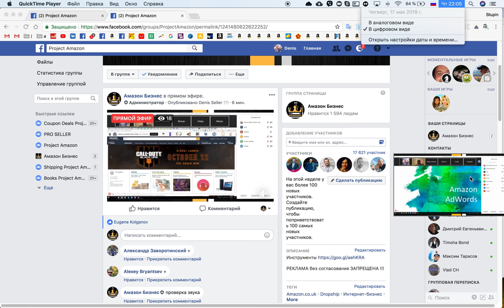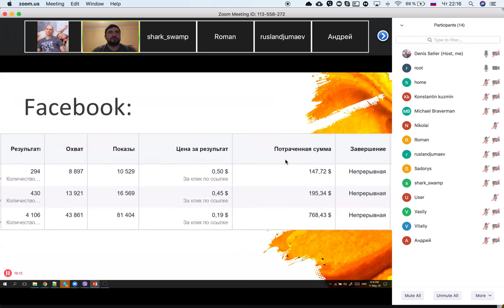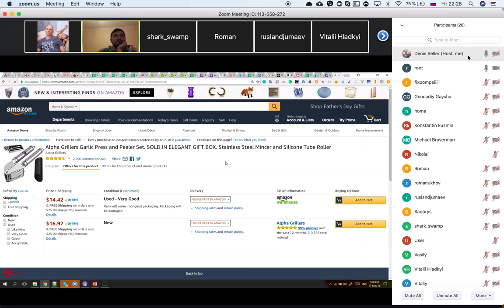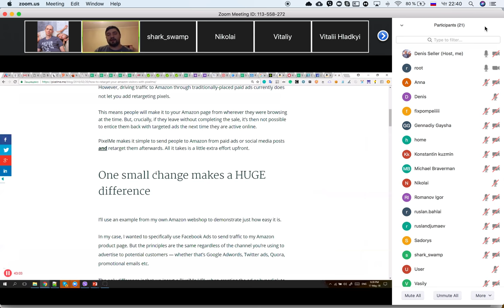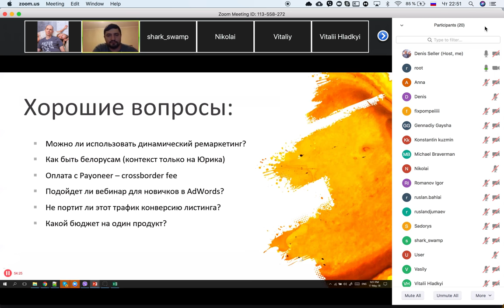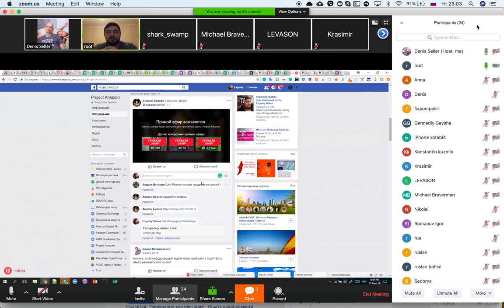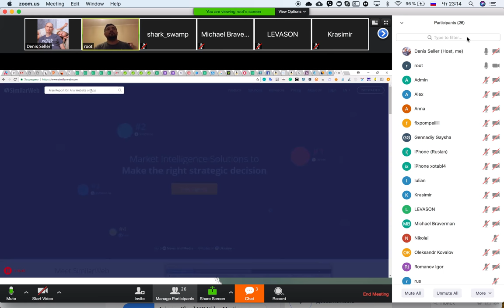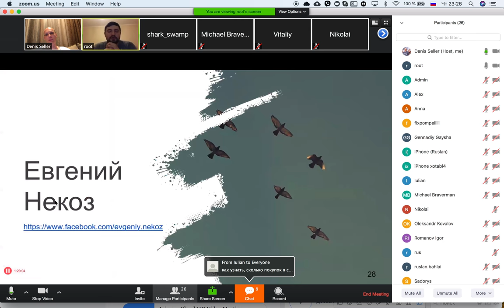Внешний трафик - приглашенный гость Evgeniy Nekoz Как построить УСПЕШНЫЙ Бизнес на Amazon